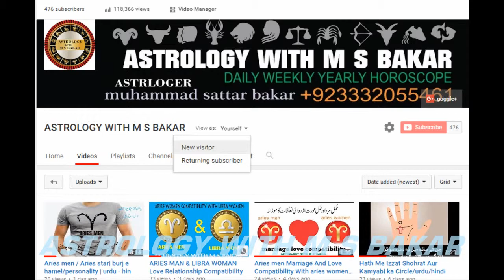♍,Virgo man .& ♓ pisces women -marriage.compatibility,/urdu,hindi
حوت عورت اور سنبلہ مرد کی رفاقت میں  سنبلہ مرد کو یہ امتیاز حاصل ہوتا ہے کہ وہ حوت عورت کو دوسروں کے مقابلےمیں زیادہ بہتر سمجھتا ہے ۔حوت عورت نسوانی حسن سے بھر پور ہوتی ہے